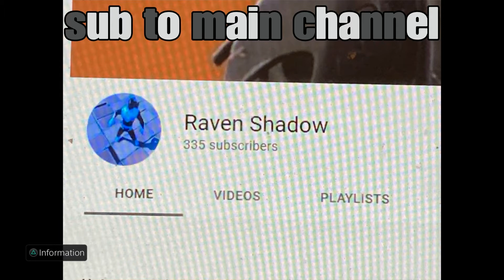Combat shotgun is in Fortnite battle royale!